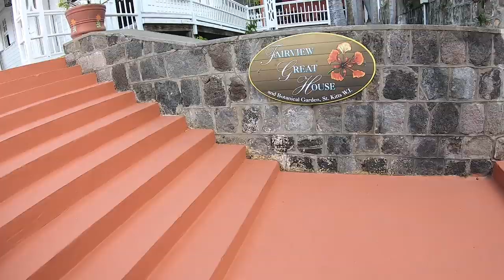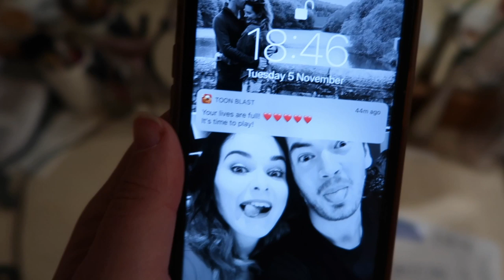JUMPING IN THE OCEAN & DANCING ON DECK | Caribbean Cruise Vlog 3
Another beautiful couple of days on the cruise! Today's vlog takes us to St Kitts and St Maarten, two more caribbean islands! We went on a boat tour to the airport at St Maarten and a bus tour to Fairview House in St Kitts.

✿ studio vlog graphic design portfolio